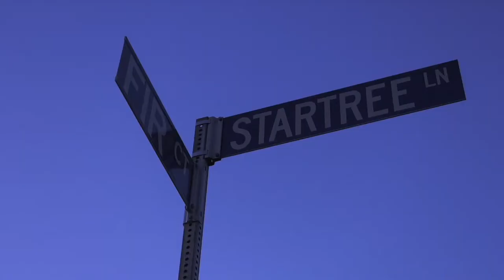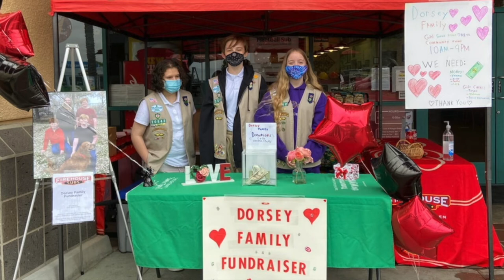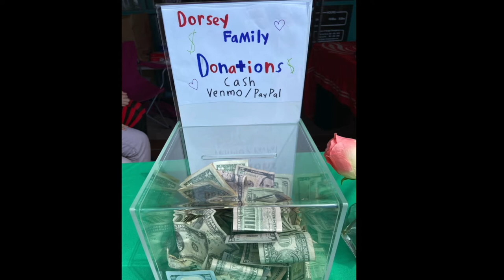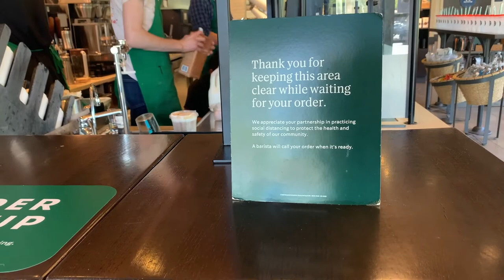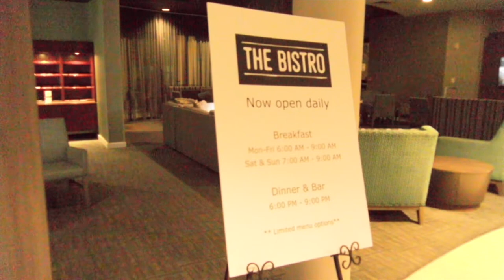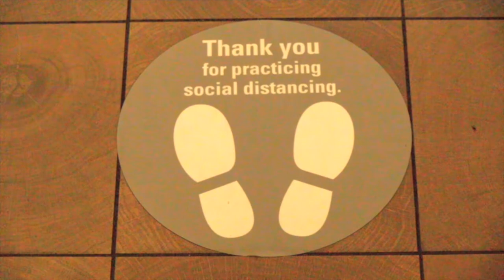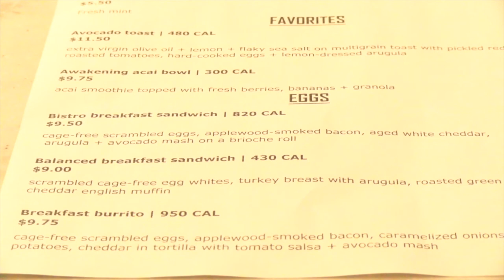NewsMICRO: May 25, 2021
In this edition of Canyons News, Isabel Mendez details a Santa Clarita Girl Scouts troop that took it upon themselves to start a fundraiser for the Dorsey boys, who tragically lost their mother. Matt Frieda sits down with Starbucks HR representative Francesca Rotella to discuss the impact that COVID-19 had on the company and its plans to re-open indoor dining at their Santa Clarita cafes. Lastly, Ben Marino gives a tip on one of the best kept secrets in town. The Bistro Restaurant inside the Courtyard by Marriot Hotel, which is set to re-open its doors to patrons once again.